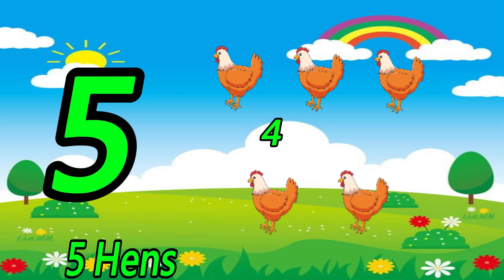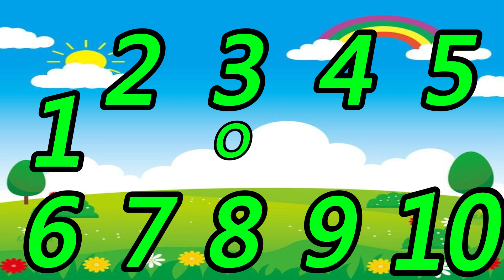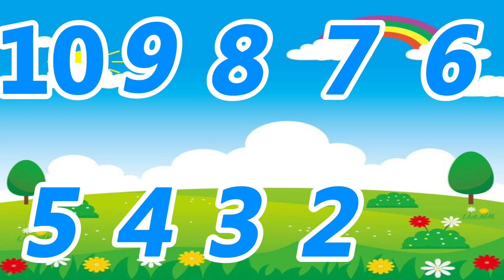Counting 1 to 10 || Backward Counting 10 to 1 || Spellings Number 1-10 || Numbers 1 to 10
This video teaches kids to Counting Numbers. Learn your kids 1 to 10 Numbers with Spellings | Forward Counting Numbers 1 to 10 with names | Backward Counting 10 to 1 | Numbers 1-10. These Numbers activities, resources, and daily practices, kids will enjoy learning their letters numbers and build a strong foundation for reading and writing.
1 to 10 numbers with spellings
Easy Counting Forward & Backward
Backward Counting
10 to 1 numbers with spellings
Numbers 1 to 10 with names
1 to 10 numbers
1 to 10
Numbers Counting
1 to 10 Numbers for Kids